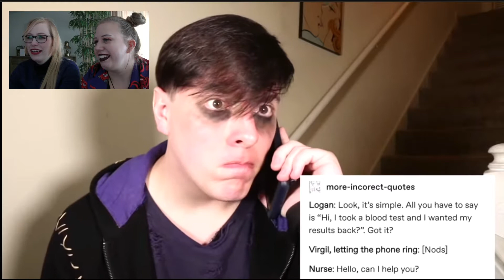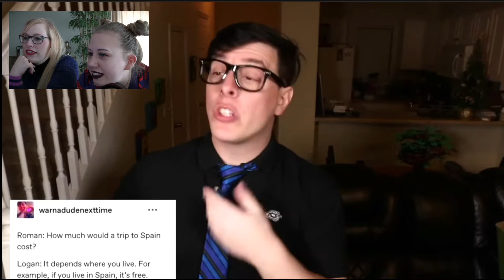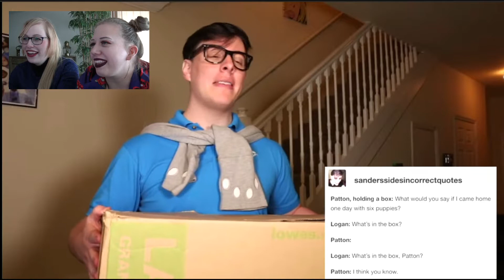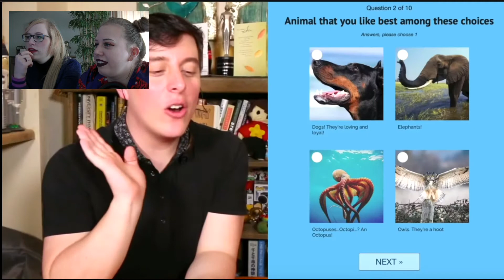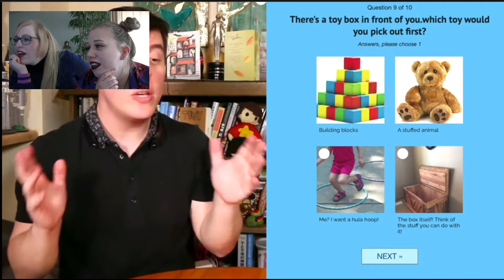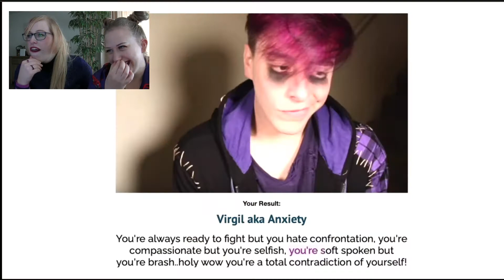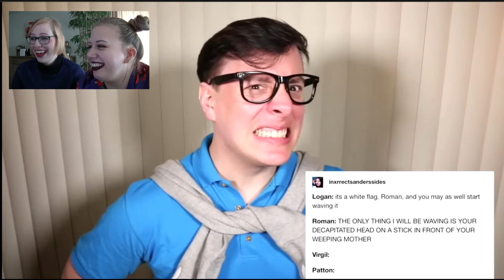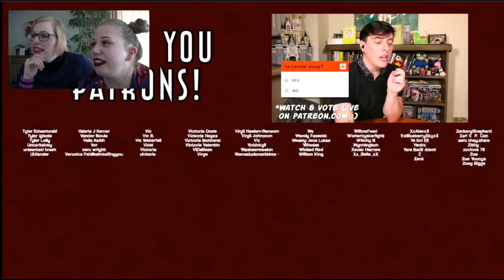Reacting to Thomas Sanders and friends - Misz Joy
Hello everyone and welcome back to another video! This time we are reacting to one of Thomas Sanders' latest videos! Enjoy and if you have any suggestions, feel free to let us know! :)